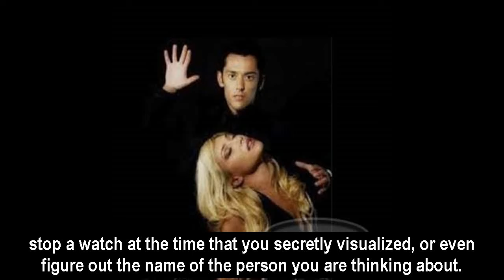Paranormal Show Las Vegas - Preview With 50% Off Tickets HalfPriceShows.com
Paranormal. Watching a performance by Frederic Da Silva is like being on first-name basis with a mystery without really understanding it.

International mentalist Frederic Da Silva brings his renowned show PARANORMAL to Bally''s Las Vegas. Paranormal Show Las Vegas

With the powers of his mind, participants feel his touch without his physical presence.

Experience an afternoon of mystery, magic, hypnosis and mind-reading that will leave you astonished and amazed.

Made famous internationally on European television, Frederic brings his spectacular production PARANORMAL to Las Vegas.

Behind the word, "MENTALIST", lurk notions of magic, divination, suggestion and the paranormal. Paranormal Show Las Vegas

Voted Best Mentalist in Europe, Frederic has the ability to predict what you are hiding in your pocket,

stop a watch at the time that you secretly visualized, or even figure out the name of the person you are thinking about.

How does he do it? What is his secret? Is it all an illusion? Is it real? Does he have special powers? You will probably never know... Paranormal Show Las Vegas

The only thing you will be sure of after seeing the show is that you will never forget... Frederic Da Silva. Performs at Bally''s Casino Las Vegas.

Click the link below this video to Buy Paranormal Show Half Price ( 50% Off ) tickets for today or up to 1-60 days in advance. Sexxy Las Vegas

Why wait, they will not be any cheaper! Lowest price tickets online or offline, buy them while inventory lasts. Visit the link below to see other
deals included.